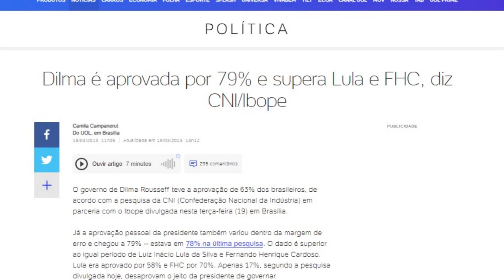Dez anos do atos que serviram de fagulha nazifascistoide no Brasil | Blog do Cadu Amaral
GRAVADO EM 04/06, ÀS 7h40
Há dez anos, manifestações começaram a ocorrer em todo o país. Aquilo que começou contra o aumento de passagem de trasporte público, logo se tornou em atos contra a política. Isso resultou, obviamente, na ascensão do nazifascismo à brasileira, que costumamos chamar de bolsonarismo.

TAMBÉM LEIA A ENTREVISTA DE CLÁUDIO COUTO, CITADA NO VÍDEO